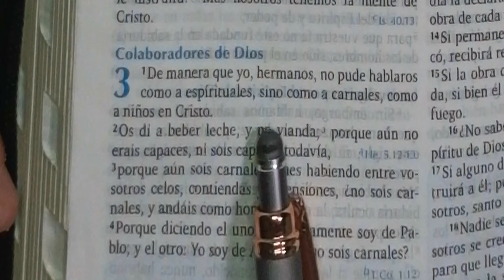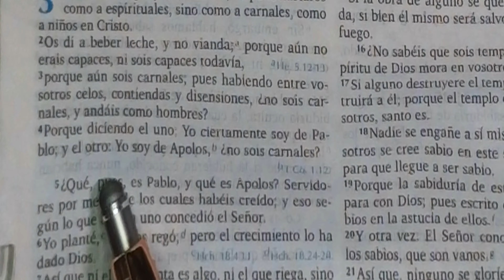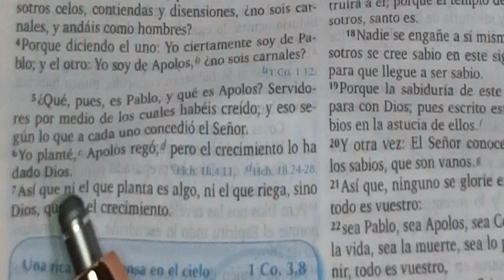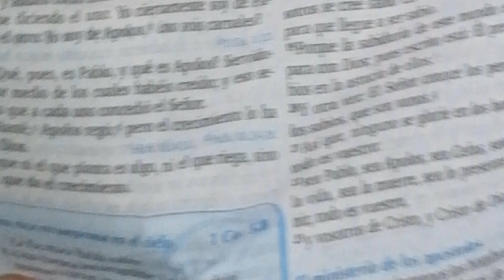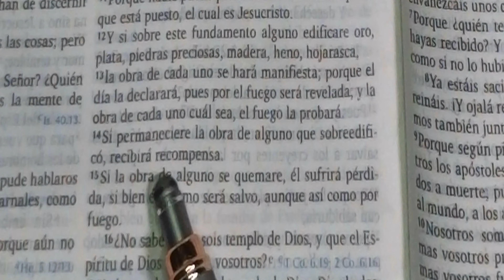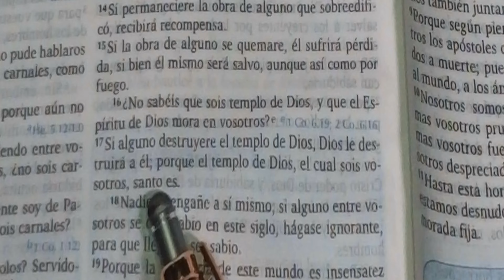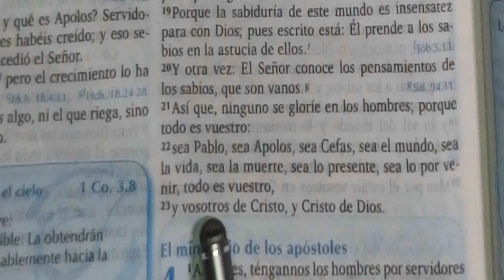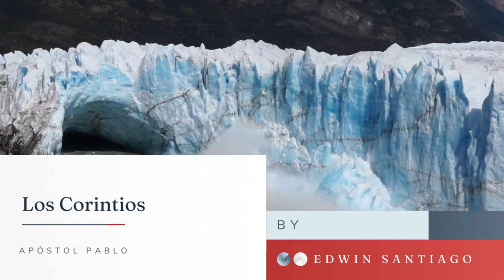1ra de Corintios cap.3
1ra de Corintios cap.3